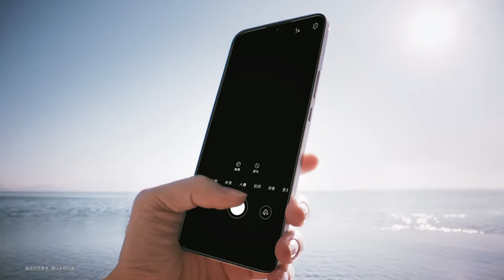Huawei Nova 8 SE Trailer